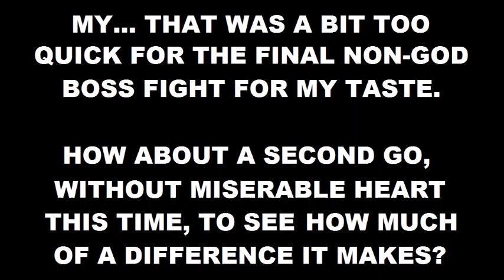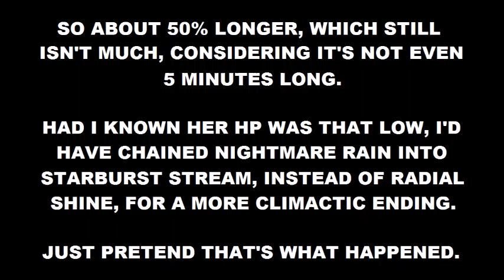Death Game Boss Rush #18 - Queen Grenat - Sword Art Online: Re: Hollow Fragment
Here it is, the final Death Game boss fight standing in the way of me unlocking my Nebular Empress. Fitting that this last non-Advanced HNM is the one HNM that gave me trouble and made me feel truly powerless, even with Nebular Empress, way back when I was Lv155. I had Liz with me, who was Lv125. I was cocky and thought I could take Grenat easily with Nebular Empress, and was very wrong. Liz died. It was my first, and last, game over since starting the Grand Quest and getting good at the game. I immediately took her on a second time, and after a very long fight, was able to beat her.

If you've never played this game yourself, you probably have no idea what makes her so hard, and that's because I've made it a point to stop each of these queen bosses from using said move. It's called Reproduction, and they'll spawn 3 eggs if they can execute the move. After a certain time, they'll hatch into insect monsters to attack you, and if they Queen outlevels youw, so will her spawns. And they have HIGH evasion. Letting her use this move is pretty much a death sentence if you don't outlevel her or fight seriously.

Anyway, that's not why this video is so long. She was actually very easy to beat. So easy, in fact, that I decided to do the fight twice and upload both of them. The difference between using Miserable Heart and not using it isn't too big, but it does make things go a bit smoother. It's a nice strategy to use when being banned from using my strongest sword skill.

I also cut out like a split second of footage from the second fight, because when Grenat went to use a move with that **ding** sound you hear, the audio peaked for some reason and distorted everything for that amount of time, so I just cut that ding out completely. It's not even a half a second worth of footage.

Anyway, with Grenat down, it's time to move onto the 9 god bosses of the game, and see just how much I've improved since first fighting them at around Lv200. I may be restricting myself from using my other weapon styles, and therefore from using their ultimate/arcane skills and OSS chains, but with my higher levels, I should be able to fight them more evenly.

Restrictions:
-Bringing partners
-Using anything but Dual Wield
-Attacker, Defender, Scout, Buffer, or Debuffer roles
-Nebular Empress
-Cursed Prey (on Poison)